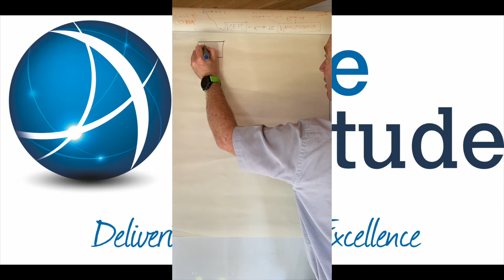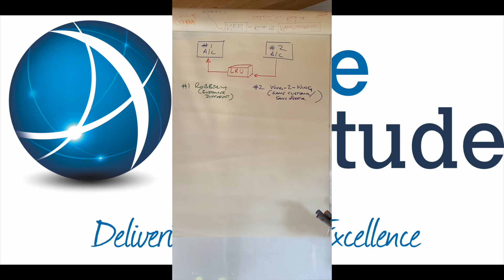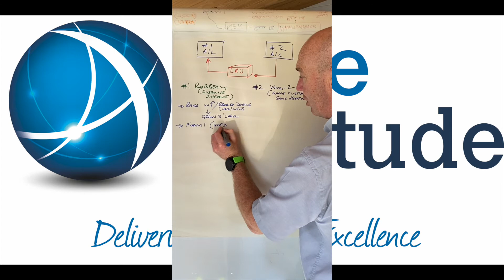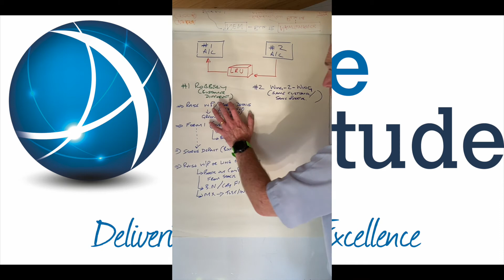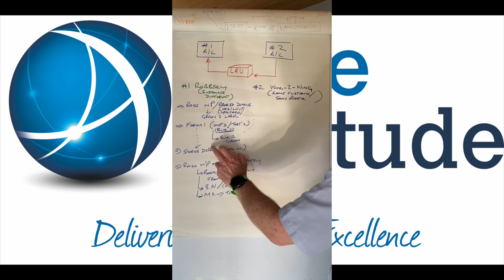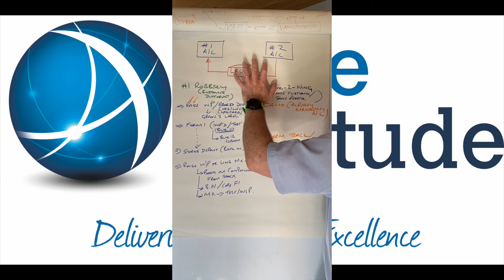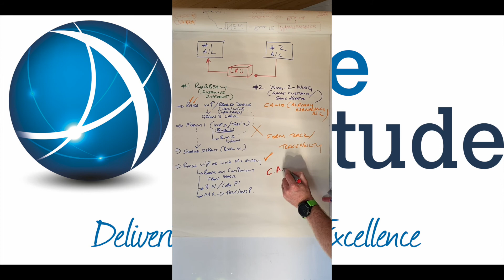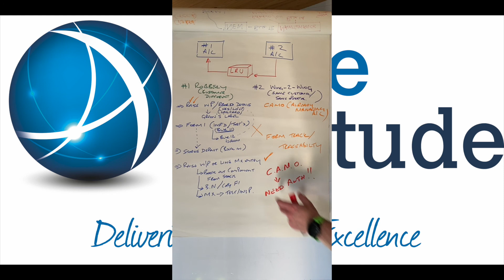Aircraft Component Robberies / Wing-2-Wing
In this video, briefly describe the basic process and difference between a component robbery from one scenario 'wing-2-wing' and the other scenario 'different customer'.  Other terminology used instead of a 'Robbery' is 'Cannibalisation' (normally used is military terminology).

IMPORTANT:
(1) before robbing any component from one aircraft to make another aircraft serviceable, you MUST have permission from the Owner / Operator / CAMO from the donor aircraft.
(2) to be able to rob components from an aircraft, the Competent Authority normally approve your procedure which will be part of your Maintenance Organisation Exposition (MOE) / Procedure.